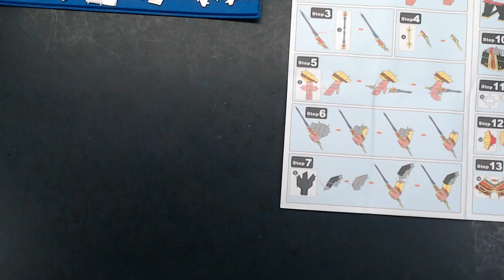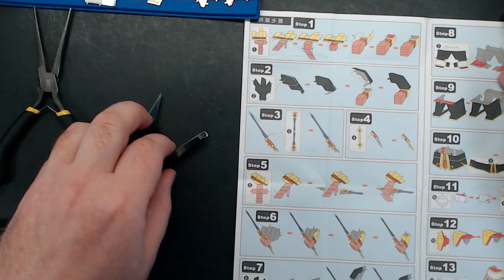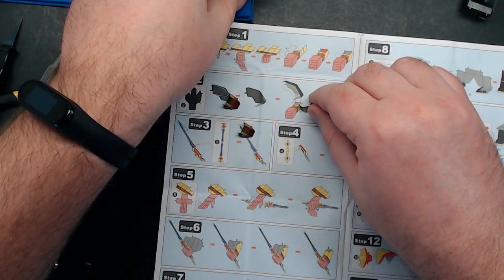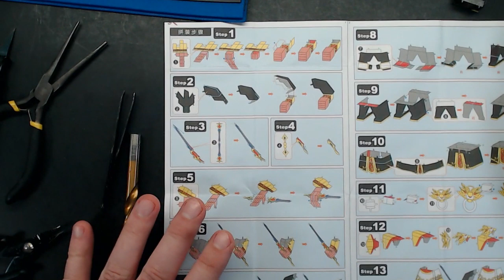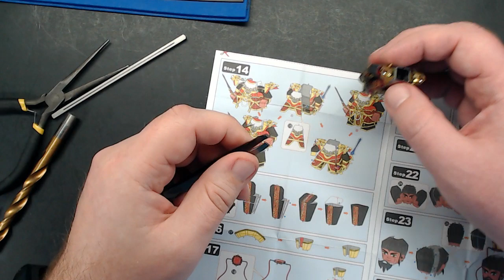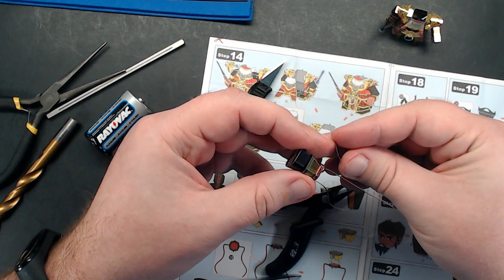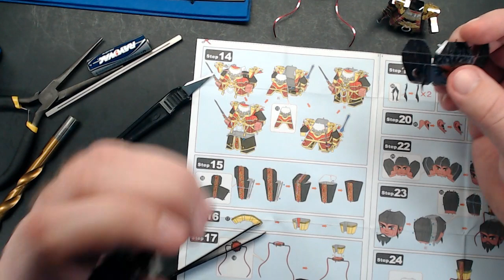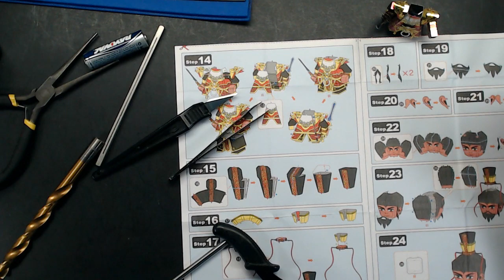Dorado / Liu Bei, Full Build